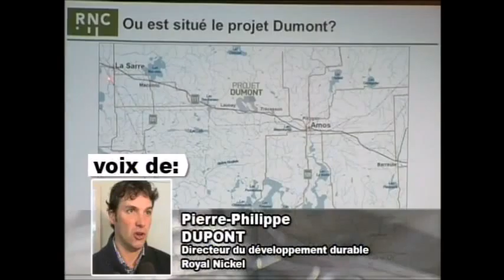(Direct TVA) Royal Nickel Nouveau financement